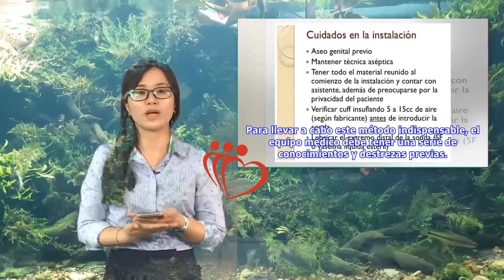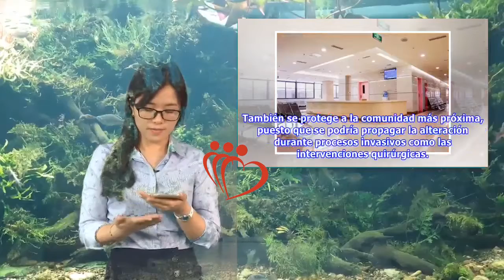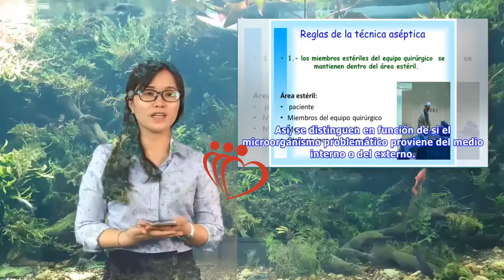Técnica aséptica para el cuidado de los pacientes | Maha TV